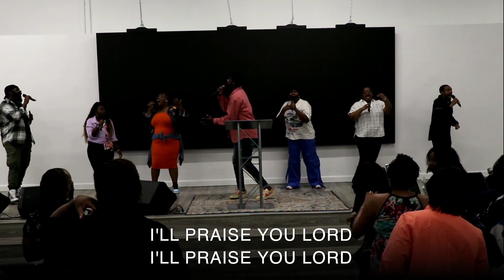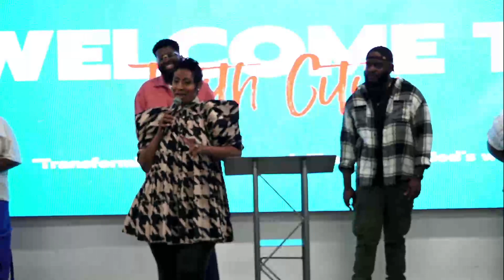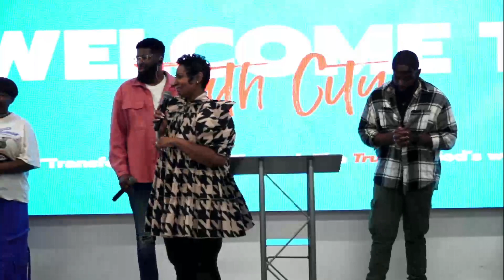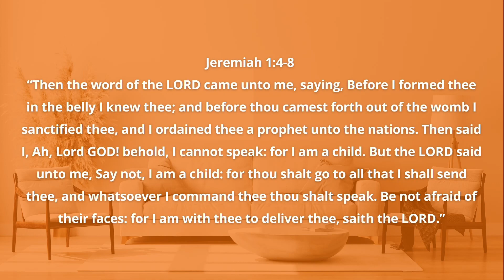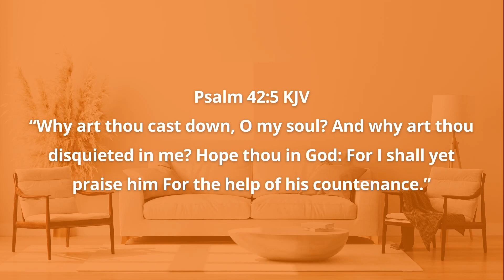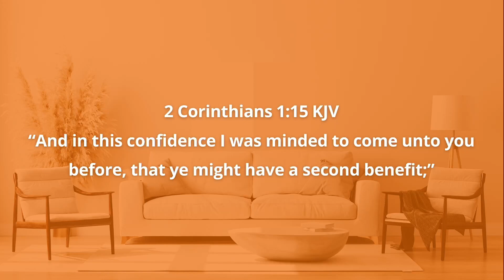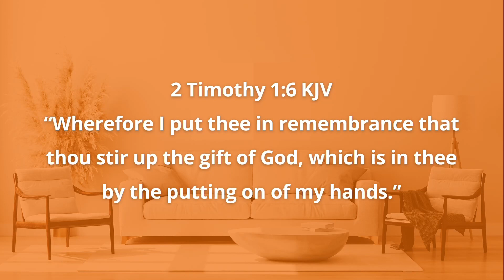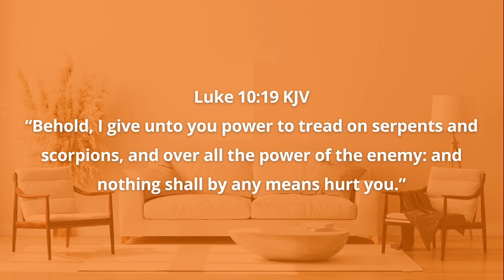God Has a Plan with You In Mind | Rev. Jared Brown